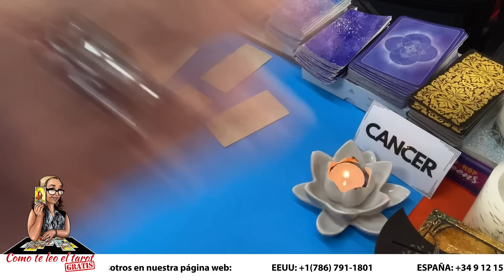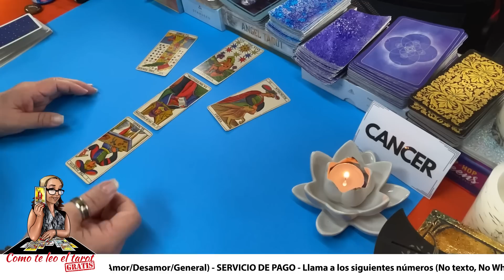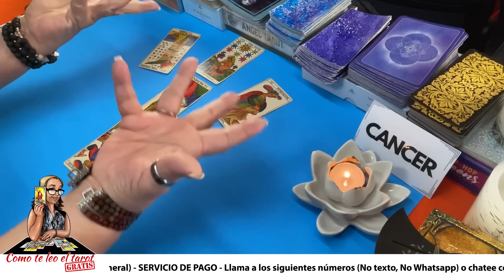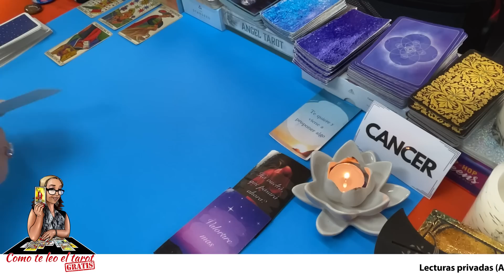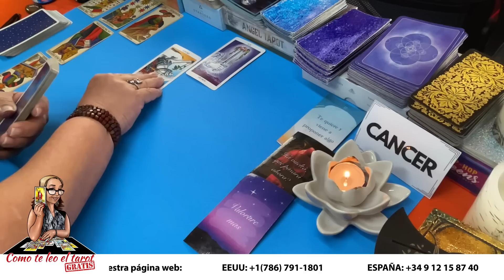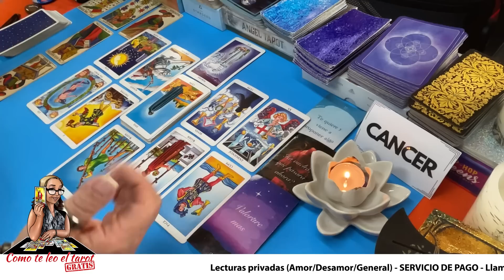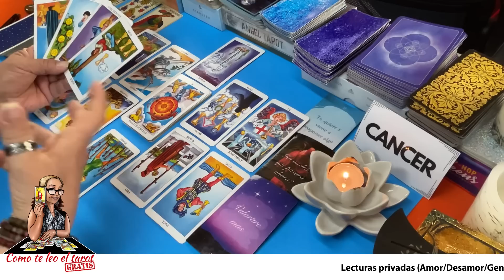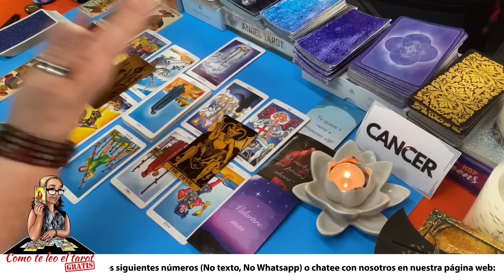CÁNCER! DICE QUE TE QUIERE Y VIENE A PROPONERTE ALGO! TODO LO VE AHORA MAS CLARO! PIDE PRUEBAS!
Dice que te quiere. Entonces que te lo demuestre. Todo lo ve muy claro ahora. Pide pruebas y tendrás una conversación pendiente.